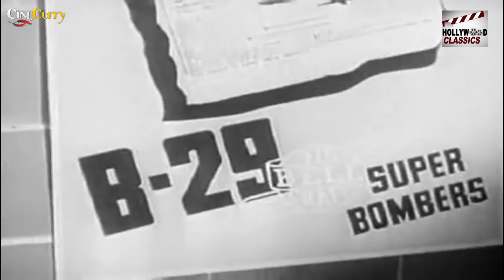Birth of the B 29 (1945) | Documentary Short Movie | Eng Subs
Watch BirthOfTheB29 1945, Propaganda Movie commissioned by the US War Department.

Synopsis
As the name implies, it concerned the production of the B-29 Superfortress bomber and its use in the aerial bombing of Japan in World War II.